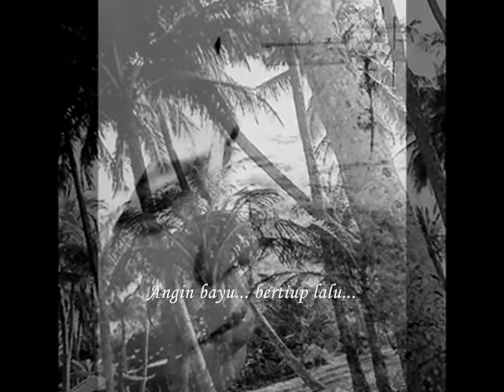shahjahar kamarulzaman 0001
Klasik